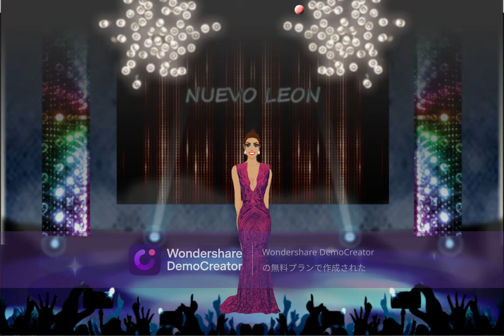202 Miss Mexico Game Crowning